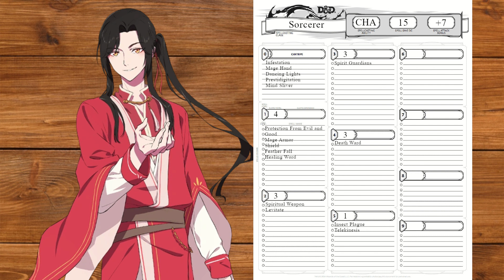Nephilim Builds | Hualian [Xie Lian & Hua Cheng] (Heaven Official's Blessing)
Time for a love that transcends life, death, and the heavens themselves.

Songs used are "No Seperation" by Jeff Chang and "Yi Hua Yi Jian" by Lixin Yi.